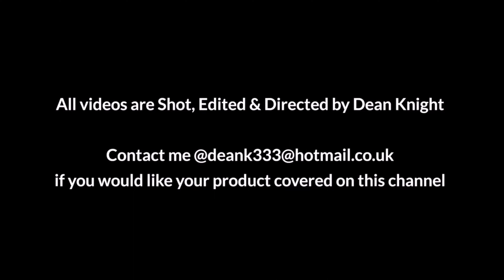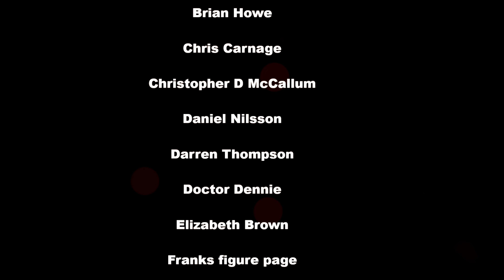TOTS HALLOWEEN KILLS MASK REHAUL BY DEAN KNIGHT